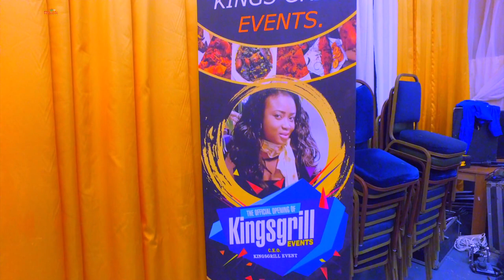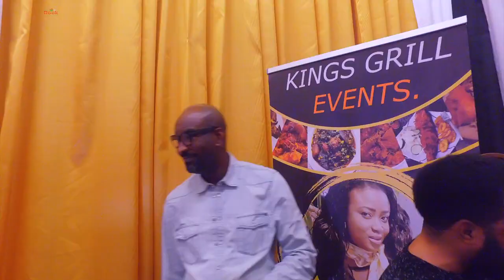KINGS GRILL EVENTS LAUNCHED IN DUBLIN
Abass Akande Obesere the Paramount King of Fuji performed along side other acts @ the launch of Kings Grill Events owned by elegant Mrs Bukola Omotosho Balogun in Dublin.